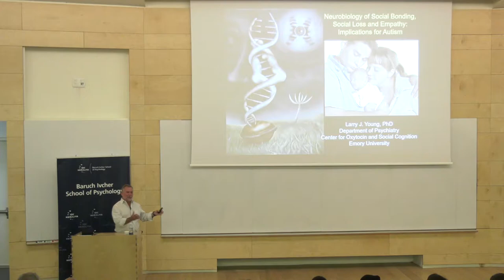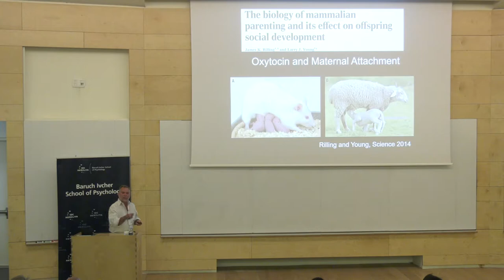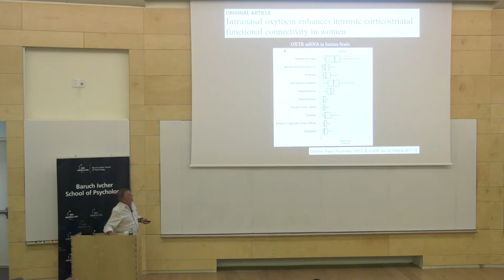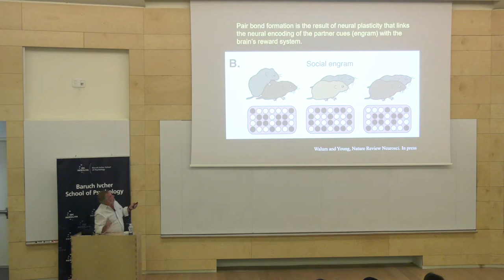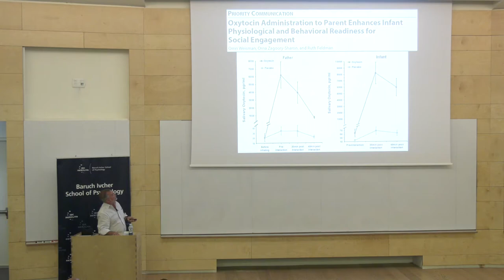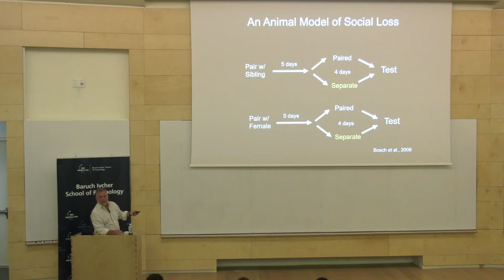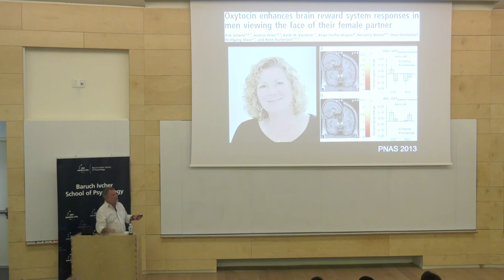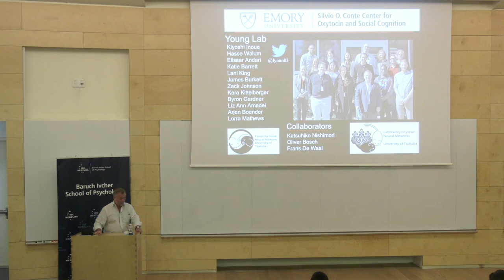Larry Young - Neurobiology of Social Bonding, Social Loss and Empathy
This lecture was recorded at the Interdisciplinary Center Herzliya as part of the conference "Developmental Social Neuroscience: A Field In The Making". This lecture was recorded at the Interdisciplinary Center Herzliya as part of the conference "Developmental Social Neuroscience: A Field In  The Making".